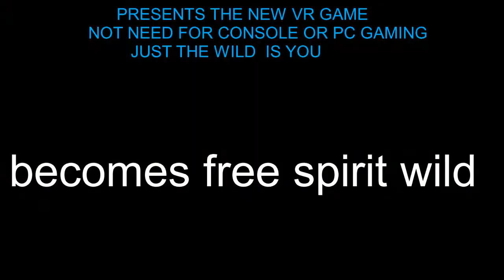un meilleurs avenir a better future